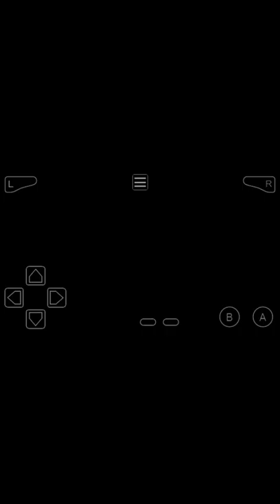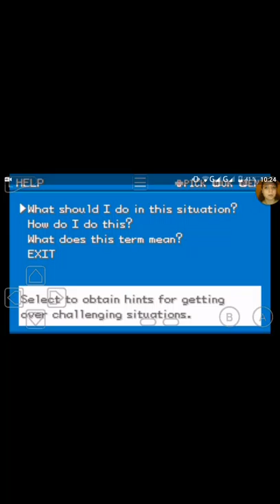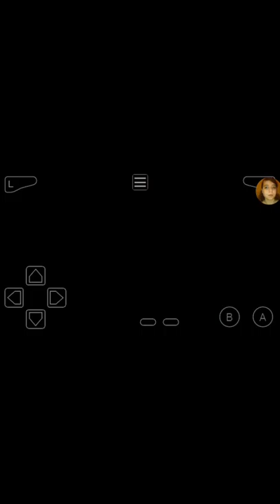Lets Play Pokémon Ash Gray Folge 11 Bills Leuchtturm